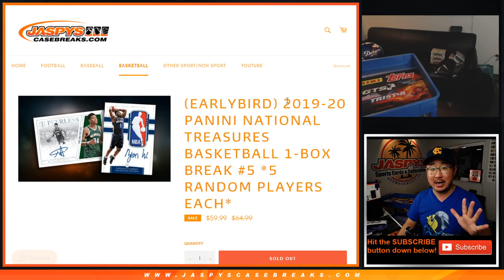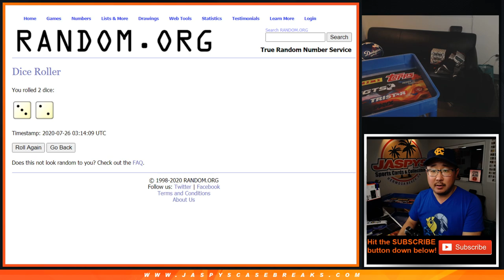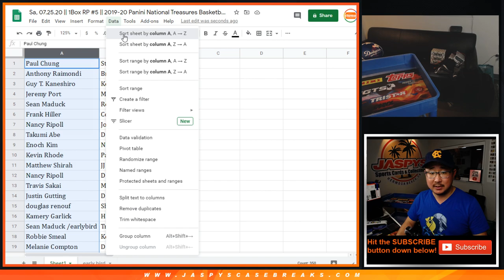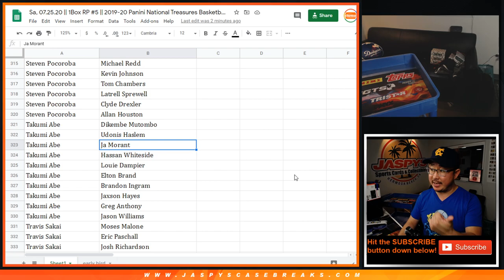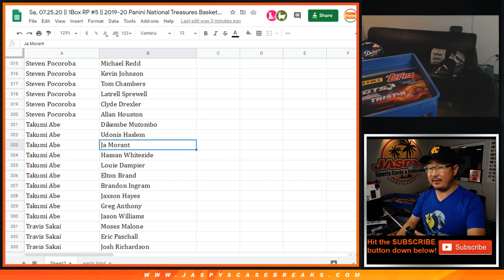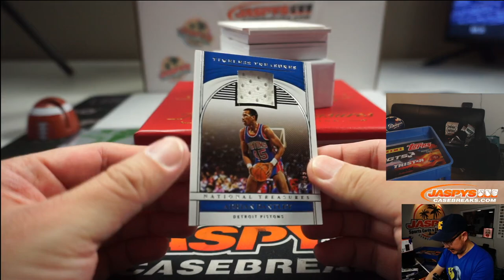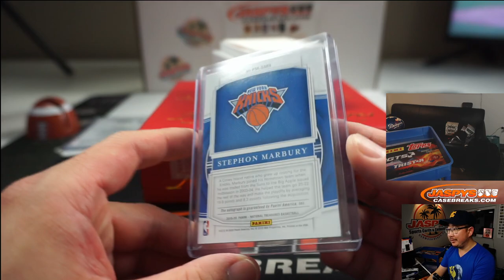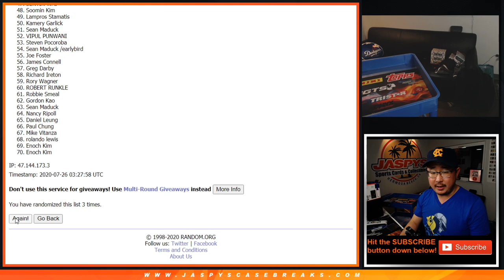Sa, 07.25.20 || 1Box RP #5 || 2019-20 Panini National Treasures Basketball (NBA)